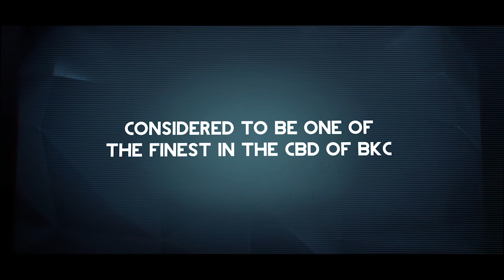Parinee Corporate AV | Parinee Group